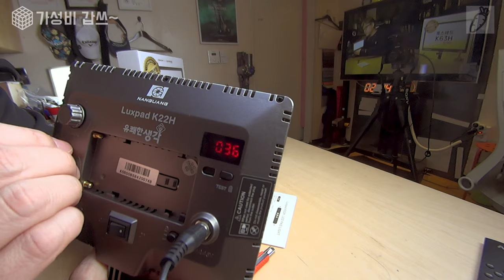조명 맛사지. 작지만 강하다.[가성비갑스] 작고 가볍고 저렴한 룩스패드 영상조명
오늘은 조명입니다.

0:00       intro
0:20       영상소개
1:00       룩스패드
1:37       지속광 조명 고르는 방법
4:20       오픈박스
5:50       제품 특징
9:20       두번째 오픈 박스
11:34     정리하기